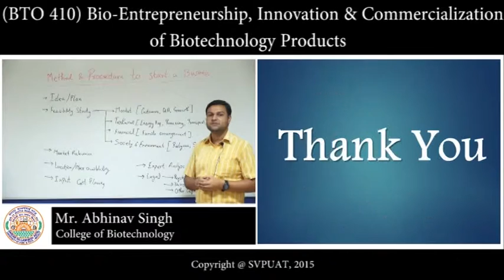(BTO 410) Bio-Entrepreneurship, Innovation & Commercialization of Biotechnology Products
SVPUAT, Meerut_Method and Procedure to Start a Business_Mr. Abhinav Singh